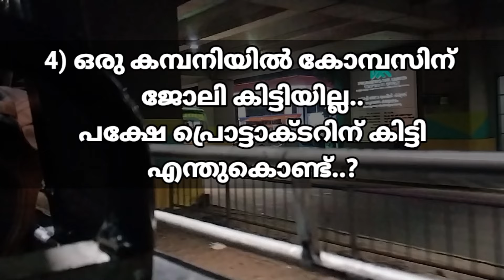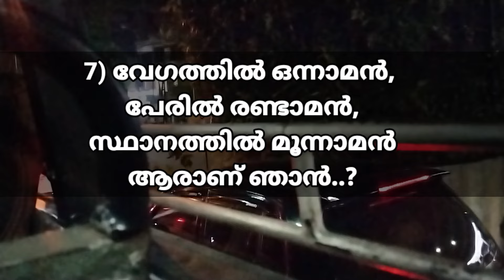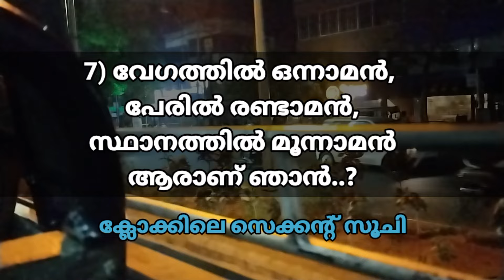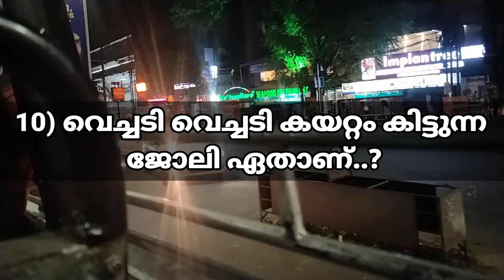kusruthi chodhyangal | വേഗത്തിൽ ഒന്നാമൻ, പേരിൽ രണ്ടാമൻ, സ്ഥാനത്തിൽ മൂന്നാമൻ | funny questions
Malayalam funny riddles

kusruthi chodhyangal | malayalam funny questions  intresting riddles |

Kusruthichodhyangal malayalam

കുസൃതിച്ചോദ്യങ്ങളും ഉത്തരങ്ങളും,
കുസൃതിച്ചോദ്യങ്ങൾ,
കടംകഥകൾ
കടങ്കഥകൾ,
രസകരമായ ചോദ്യങ്ങൾ
കുസൃതിക്കണക്കുകൾ
രസകരമായ കണക്കുകൾ

kusruthi chodhyangal,
malayalam funny questions,
malayalam riddles,
tricky questions,
tricky questions malayalam,
tricky maths questions,
funny malayalam riddles
funny questions malayalam
funny questions